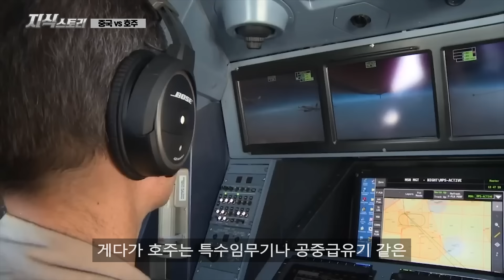2024년 호주 vs 중국 군사력 비교 [지식스토리]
*참고 자료*

Comparison of China and Australia Military Strengths (2024), GFP
World Economic Outlook Database, October 2023, IMF
중국-호주 무역전쟁, 호주가 승자?, 한국무역협회 무역뉴스
호주 주택 시장, 30년만 첫 불황…"코로나로 최악의 위기 직면", 우고운
호주 국방수장 '중국위협론' 논란…中 공관 "갈등 조장" 성명, 연합뉴스
China's Eagle Strike-Eight Anti-Ship Cruise Missiles: Designation Confusion and the Family Members from YJ-8 to YJ-8A, DefenseMediaNetwork
China's New YJ-18 Antiship Cruise Missile: Capabilities and Implications for U.S. Forces in the Western Pacific
Chinese navy shows off hypersonic anti-ship missiles in public, South China Morninhg Post

BGM info